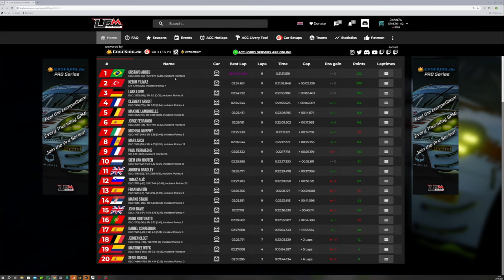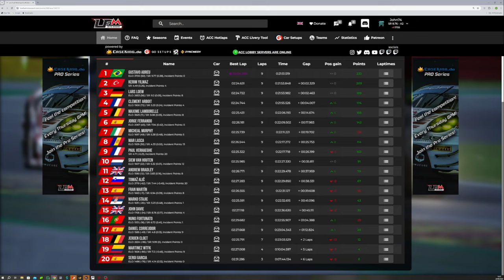Assetto Corsa LFM Suzuka - Great Track Good Battle Bad Result.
Not been on Assetto Corsa LFM for a few weeks, can I get a nice clean race ?

00:00:00 Intro
00:00:44 Race
00:23:53 Results
00:25:19 Links

Channel Highlights
First Channel Member - Chris Peers

32gb RAM
No RGB
cheap keyboard/mouse
Cheap webcam

Racelab Overlays